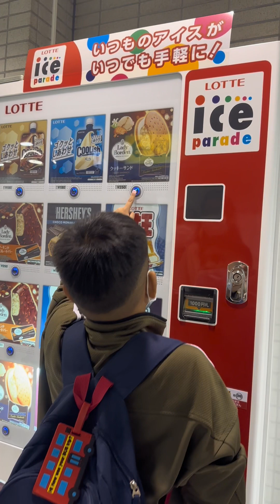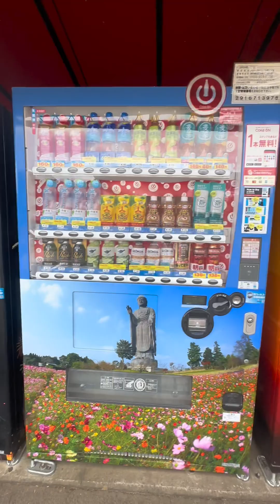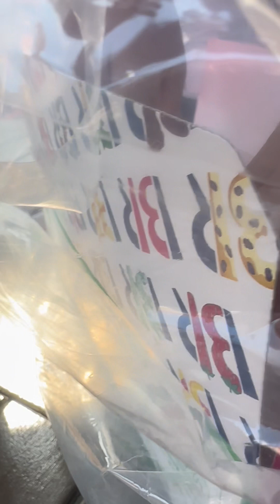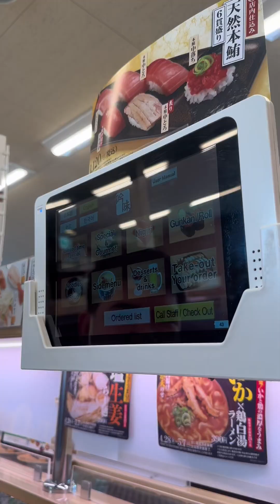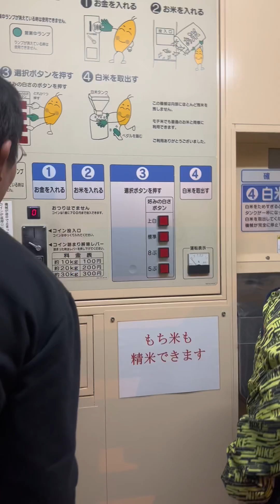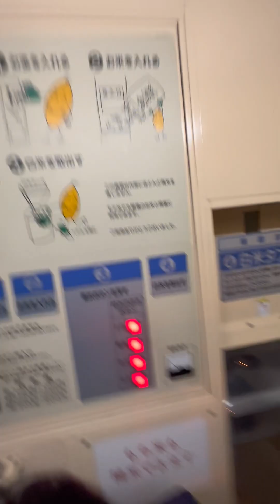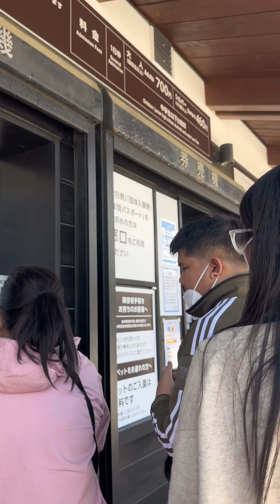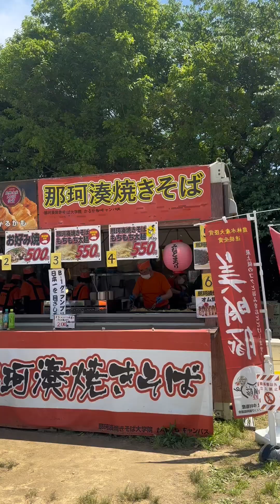Japan Trip 2023 - Part 1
From airport, we head straight to Sukiya for our breakfast and then…
📍 Ushiku Daibutsu (牛久大仏) in Ushiku, Ibaraki Prefecture, Japan.
📍 Ami Premium Outlets
The next day we woke up super late 😂 had lunch at
📍Sushiro Ibaraki
📍 Hard off ( ug uban pang Thrift stores 😄)
📍 Don Quijote
Then the 3rd day…
📍 Hitachi Seaside Park -Ibaraki, Japan 🫶🏻
Dinner with fam always yum 🫶🏻